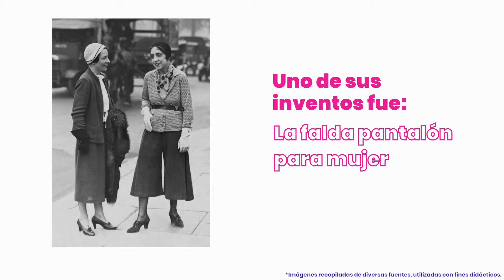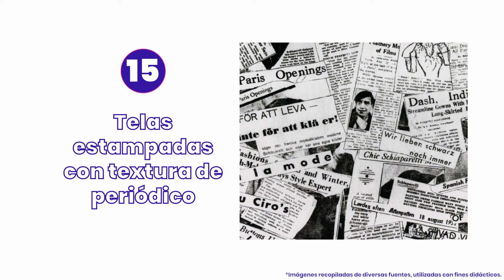147 Historia de los Diseñadores: Elsa Schiaparelli en 5 minutos